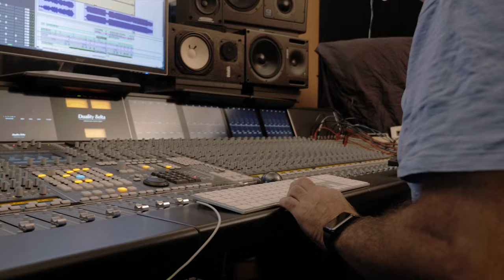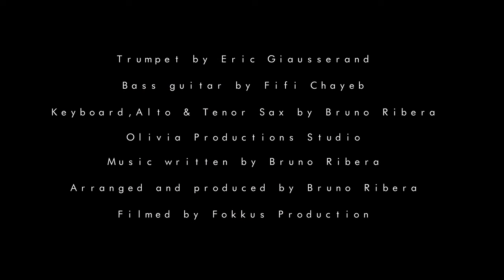Bruno RIBERA - From Clichy Beach - Electro Jazz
FCB / From Clichy Beach
Original electro jazz, composed and arranged by Bruno RIBERA.
Studio session in Paris.